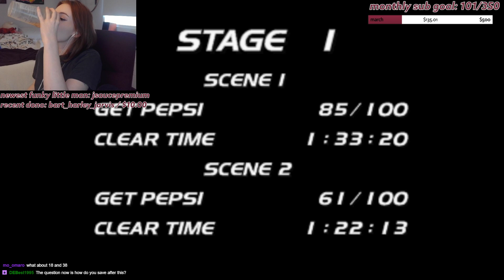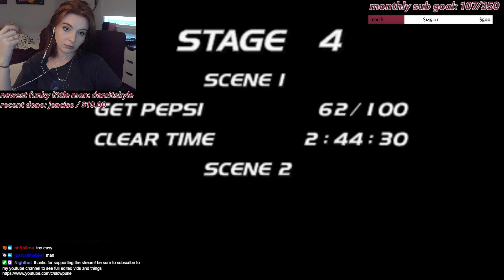Slowpuke CLASSIC streams: Pepsiman (04/24/2022)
just figured i'd publish this on here since i realized i could. when i beat pepsiman for the first time

Discord is the quickest way to get schedule updates, stream info, and get involved with the community! Find out what streams are happening and when.

I stream every Monday, Tuesday, Saturday and Sunday!